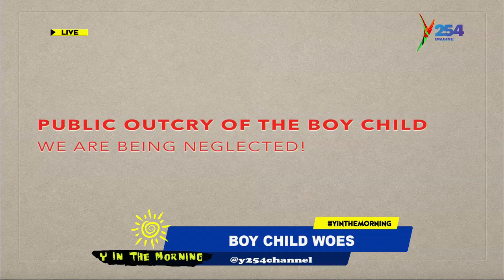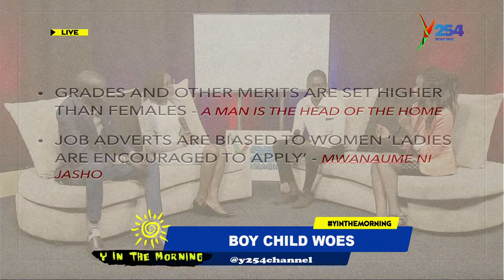Man talk:The Boy Child Woes!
Is The Boy Child Being Neglected? Is He Allowed To Cry? Can They Cough When Beautiful Ladies Pass? Meet The Panellist As They discuss TheBoy Child Woes.